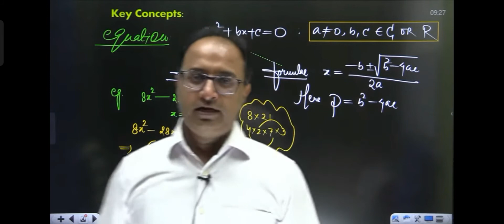Multiply nahi karna hai Nautanki karni hai 😂😂 Kundan sir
sir teaches mathmatics very very nice